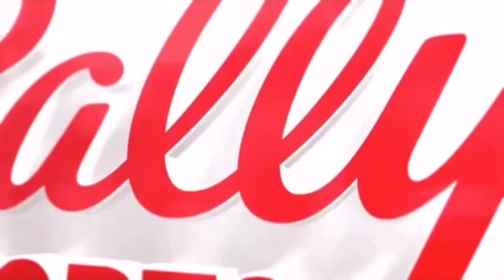New Bally Sports Florida & Bally Sports Sun TV Promo (2021)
Sun Sports & FOX Sports Florida became Bally Sports Sun & Bally Sports Florida.

Starts on 3/31/2021